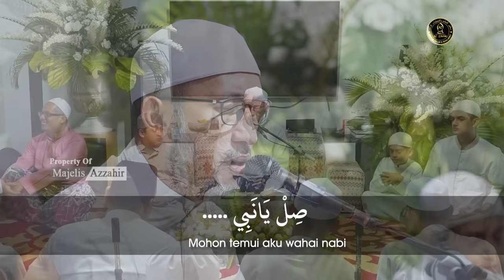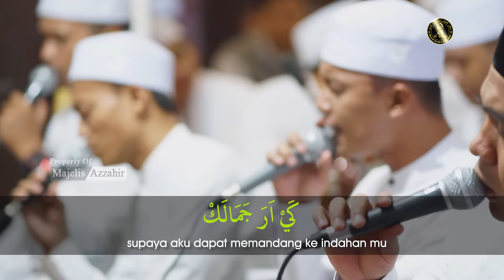( صل يانبي ) SHIL YAA NABI - Majelis Az Zahir 2021 ( Full Teks Arab & Indonesia )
Official Video Majelis Ta'lim & Sholawat Azzahir (Majelis Azzahir)

Sekretariat Majelis Azzahir : Jl. Toba No.53, Pekalongan Timur, Kota Pekalongan, Jawa Tengah 51128